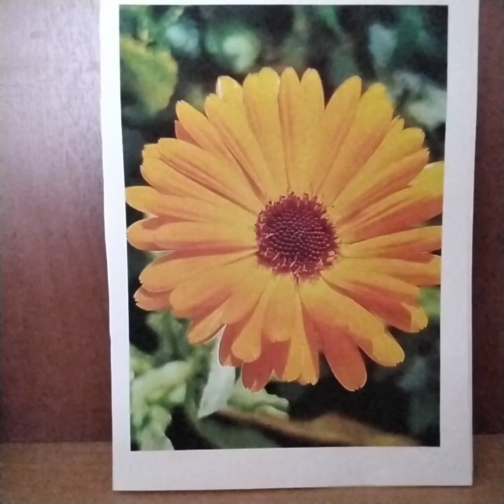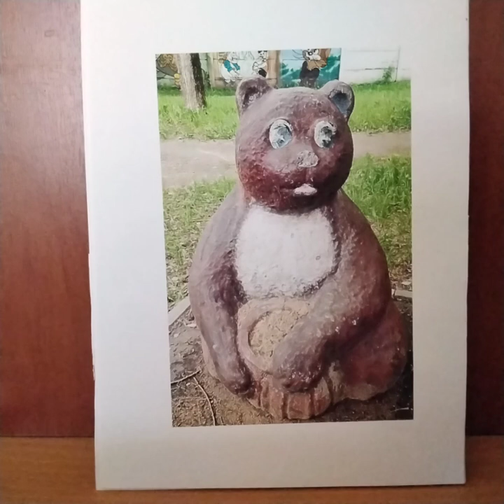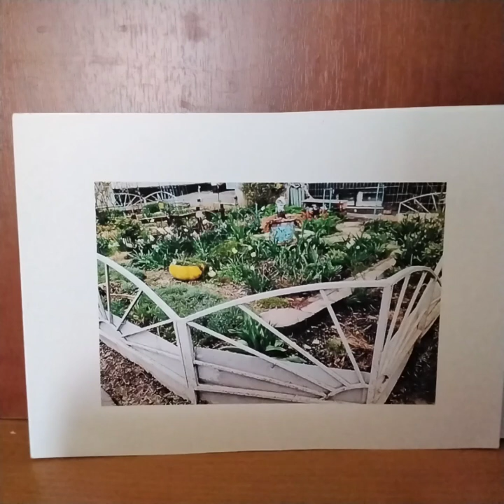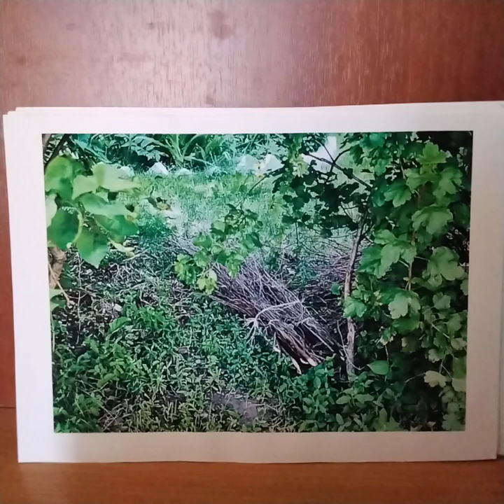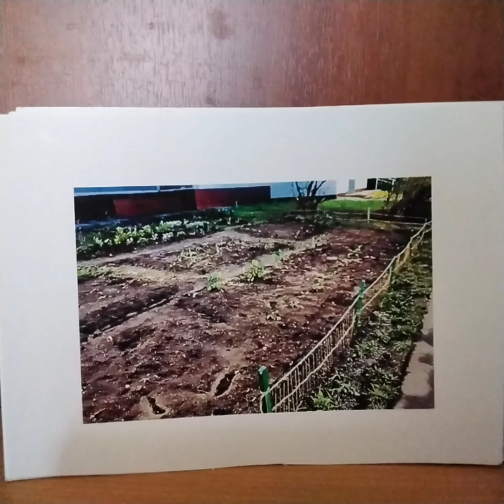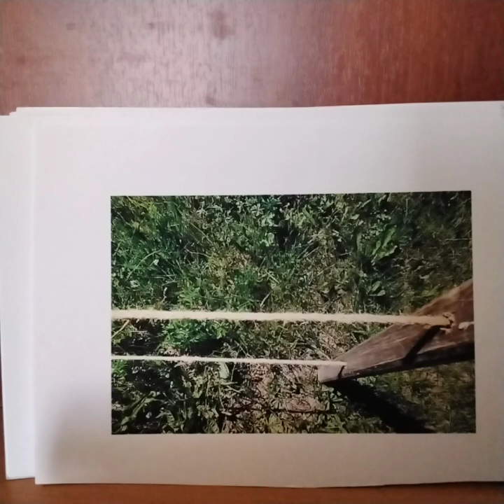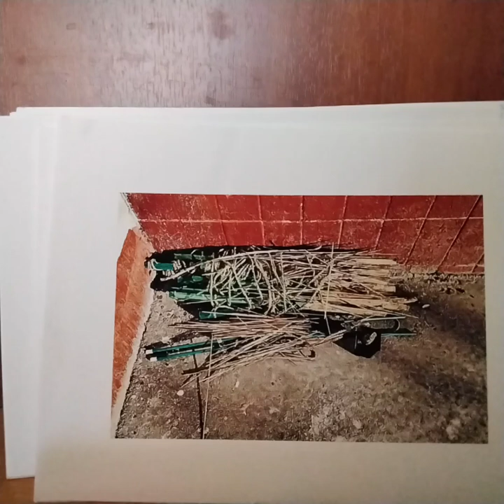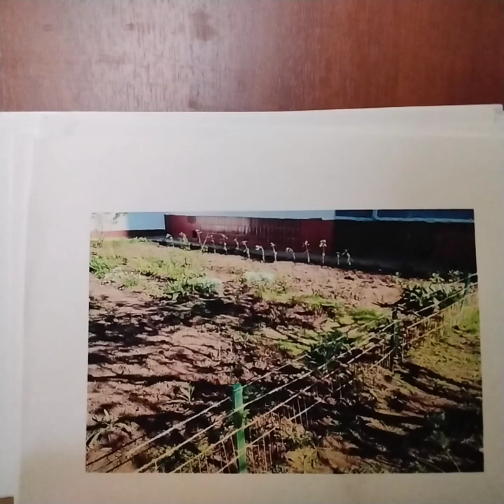О Крутицком подворье Мэру, Депутатам, членам партии ЕР, Управе.